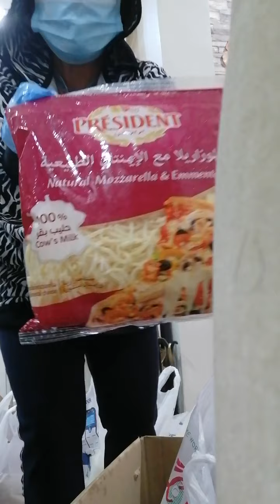Disinfection is Real with me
Safety First.
after having a quick stop at the Market .. Grocery Time .. Disinfect after for safety..